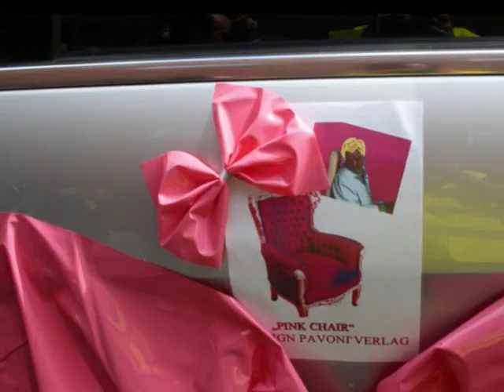CSD Köln 2011 - PINK CHAIR - Design Pavoni Verlag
PINK CHAIR by Design Pavoni Verlag sagt DANKE an KLuST e.V. , an die Stadt Köln, an die Kölner Polizei und an alle Mitwirkenden der CSD Parade in Köln am 03.Juli 2011!
Danke an das Verlags-Team und an alle, die ich liebe!

Lese unseren Daily-Blog von DER PINKE STUHL